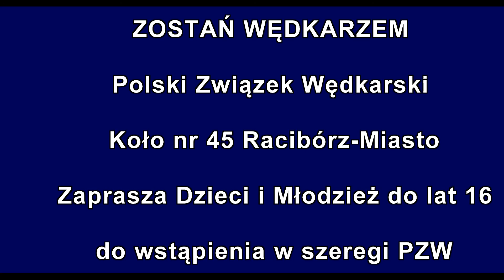Zawody Wędkarskie Z Okazji Dnia Dziecka 2016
Zapraszamy do obejrzenia relacji filmowej z „Zawody Wędkarskie Z Okazji Dnia Dziecka 2016” zorganizowanego przez Zarząd Koła PZW Nr 45 Racibórz-Miasto w dniu 29 maja 2016 r. Relację filmową przygotował Andrzej Lechoszest.